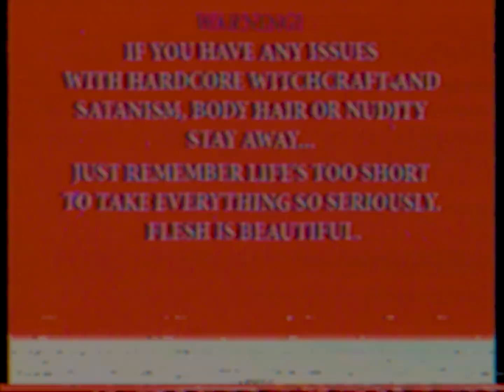BALL - Horny Highlights from 'Debauched' Teaser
Ball is back from the grave! The disturbed, smut peddling, slime hardrock-psych band makes a triumphant return from the deepest pits of hell, soaked in bloody diabolical occult havoc. Ball now announces a new one of-a-kind release that boldly pays homage to everything Satanic and  cram packed with an included visual testament to Ball’s unholy desires.

Video by AJE.